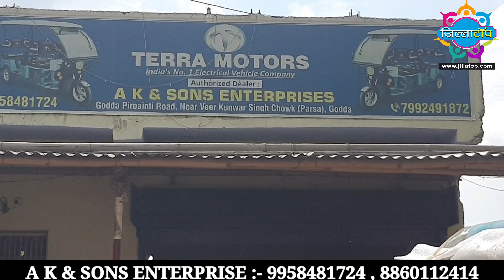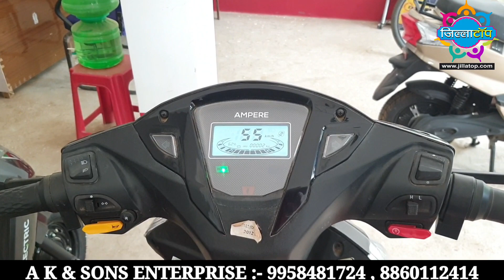इलेक्ट्रिक ,स्कूटी, साइकिल ,टोटो सब एक ही शो रूम में, जो चाहिए ले जाइये !